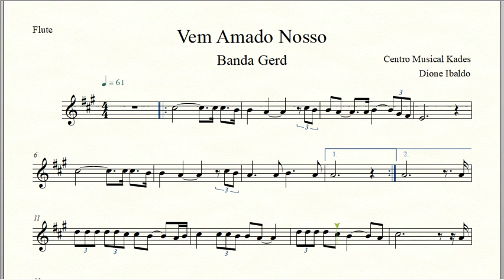Partitura VEM AMADO NOSSO - Banda Gerd - Flauta Transversal